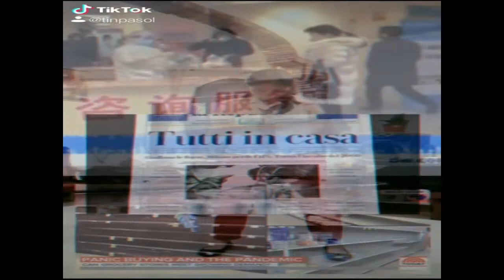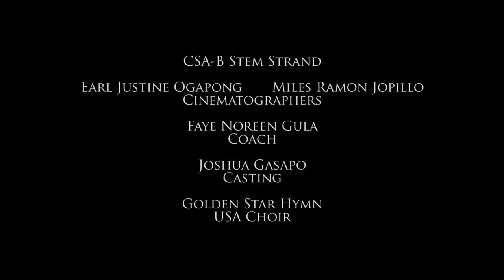Colegio San Agustin · Bacolod Live Stream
St. Augustine's Festivities